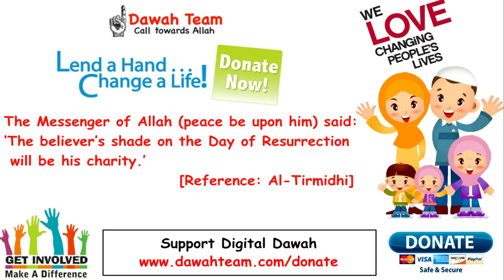🚨THE STORY OF THE MIRACULOUS NIGHT JOURNEY🤔 ᴴᴰ - Mufti Menk